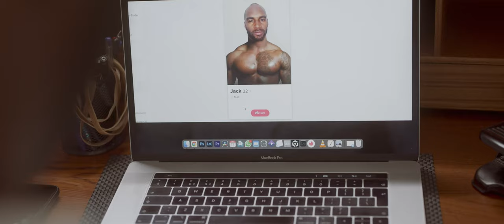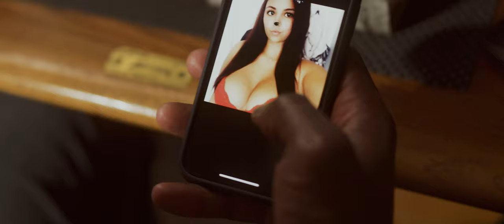Are You There?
'Are You There?'  is the second short film by writer/director team, Chris Powell and Marc de Groot as they shine a darkly comical light on adultery and its consequences.

Starring Michael Addo as Jack, Eloise Lovell Anderson  as Saffron and introducing Georgia Jean Wheeler as 'Mira', the story is a cautionary tale about a narcissistic two-timer who literally gets caught with his pants down by an online femme-fatale.

Shot in just one day in the midst of Lockdown under strict Covid rules, 'Are you There?" is a strikingly original insight into relationships and how they can go wrong.

Please follow the Blue Moon YT Channel and get more original short films as they happen!

The producers would like to thank the following for their assistance in making this film:

JAMES HILLS - Assistant Director
4WALLS MANAGEMENT - Casting
ALIX ATTENBOROUGH - Design
MUZZ KHAN - Executive Producer
NANLITE - Lighting